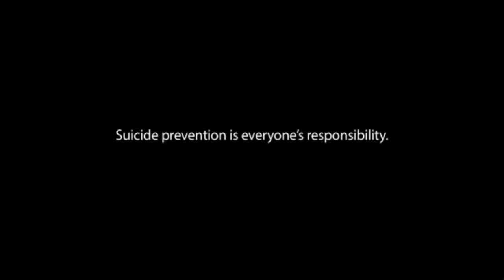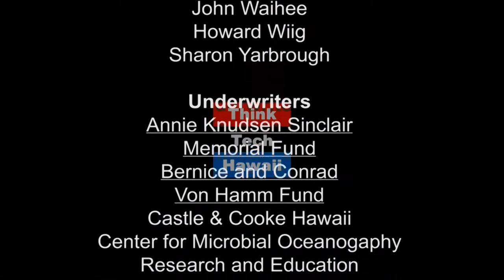Legislative and Veteran Support Programs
Will discuss system problems within the VA system as well as problem relating to sexual misconduct as addressed in the documentary "Invisible War". Discussion with Mr.Mays will be about programs designed to assist veterans who are attending college, seeking employment opportunities and mentoring.